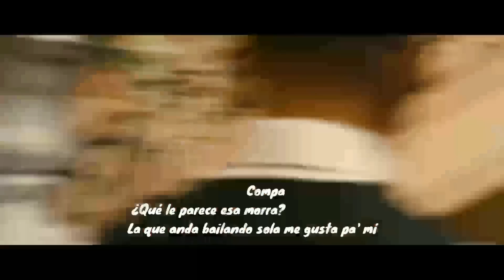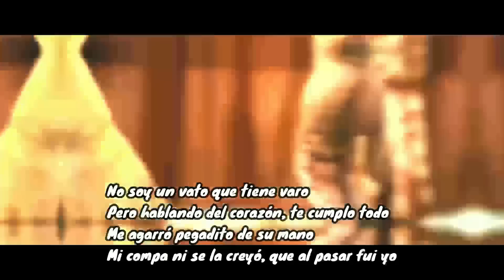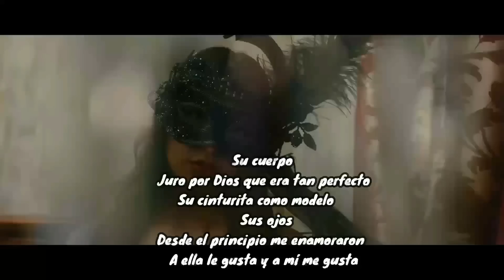Compa que le parece esa morra (Video Oficial) (Letra) Ella Baila Sola Peso Pluma Ft Eslabón Armado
Letra:

Ella, ella sabe que está buena
Le dije
Me dijo
¡Cha-chau!